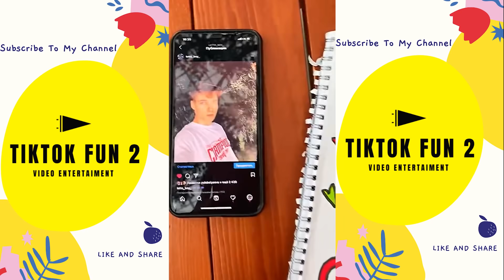Romantic Cute Couple Goals 2021 | Margo Flury & Maria Pavlova TikTok Compilation 🌹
My channel will specialize in making general entertainment videos that bring laughter and help you relieve stress